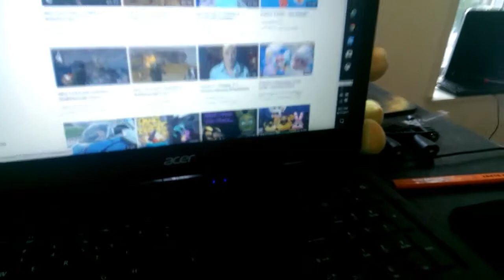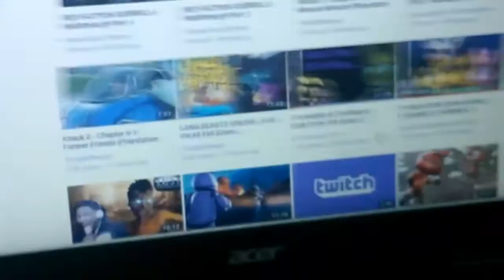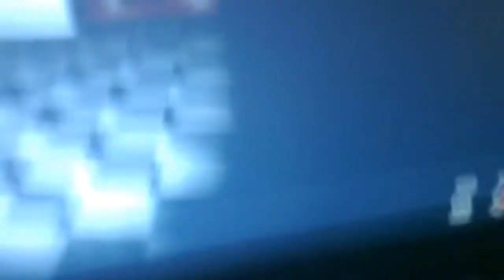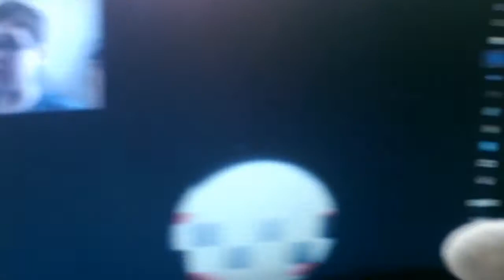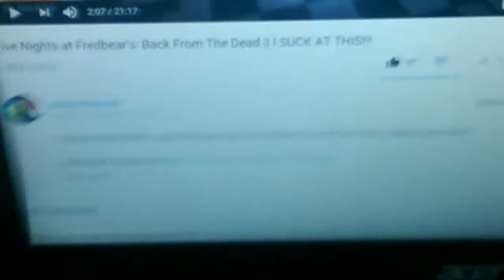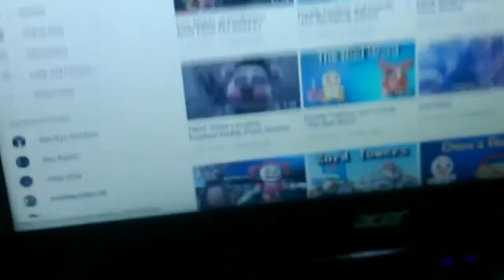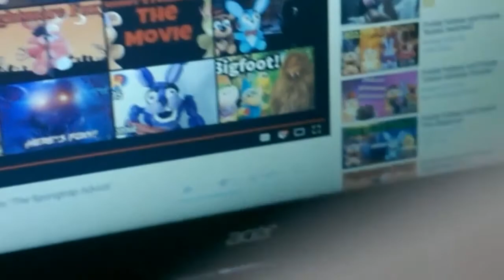Luigi and Friends: AndrewJohn100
Season 1 Episode 5 Luigi Was Watching AndrewJohn100's Videos For a While